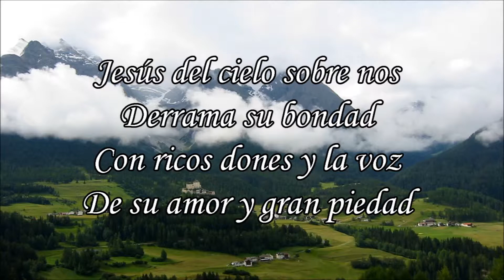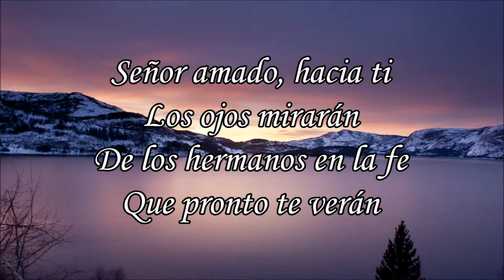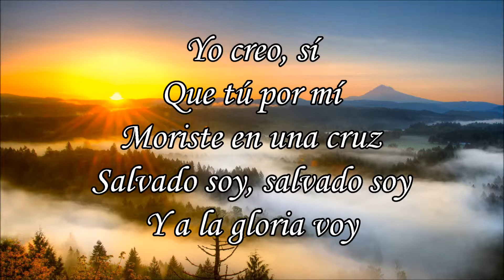63 Jesús del Cielo